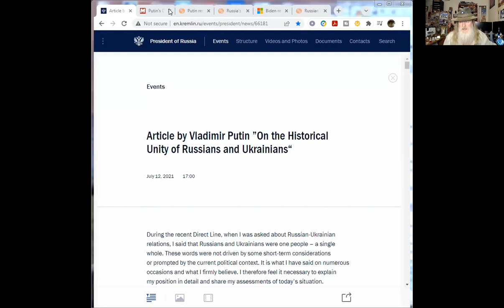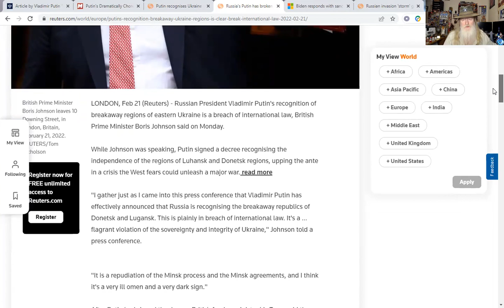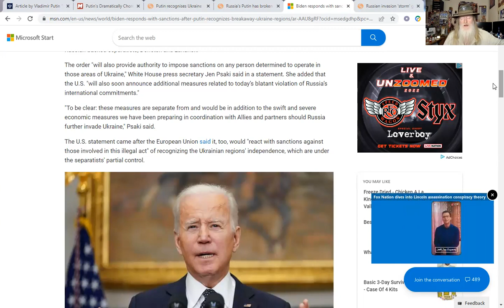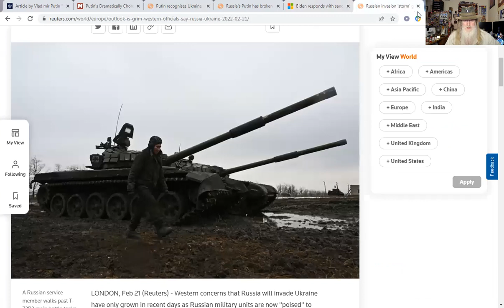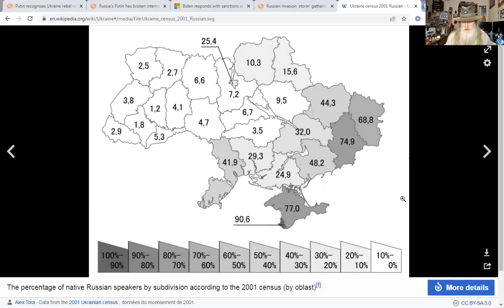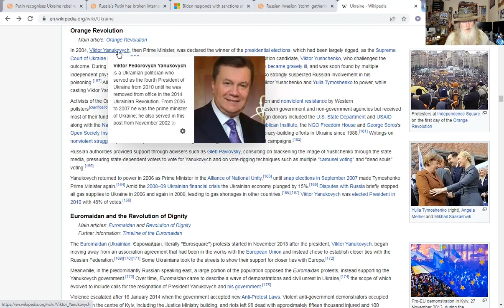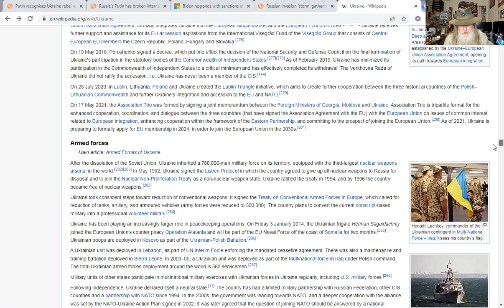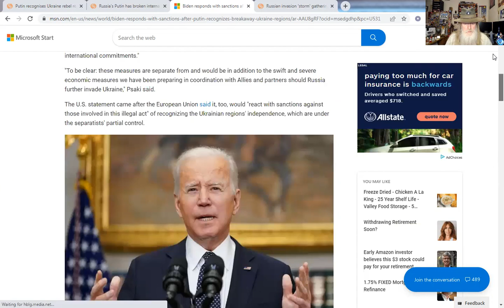Breaking Putin Declares Donetsk and Luhansk Independent Will War Follow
Breaking: Putin has declared Ukrainian Oblast of Donetsk and Luhansk to be independent republics. The United Kingdom and the US have reacted quickly. Will this lead to war? If not see how things already set in motion are going to send food cost sky high.

Check out: FreedomRestorationFoundation.org
Worms: GreenGregs.com (worm sales temporarily suspended until this fall)

Losing WW III, Dr. Peter V. Pry, Executive Dir. - Task Force on National and Homeland Security